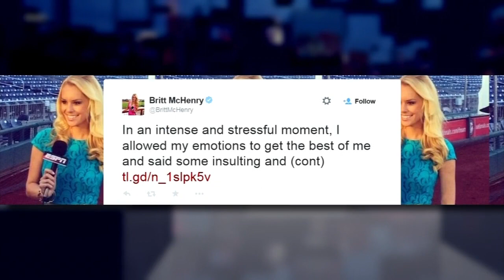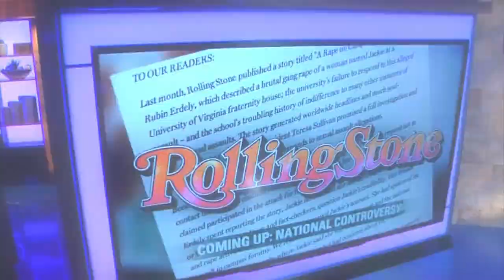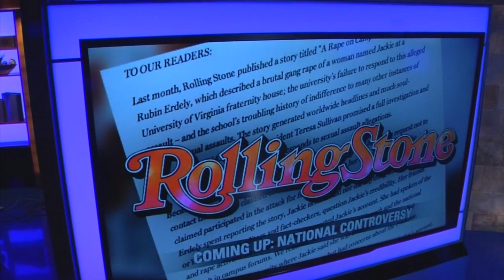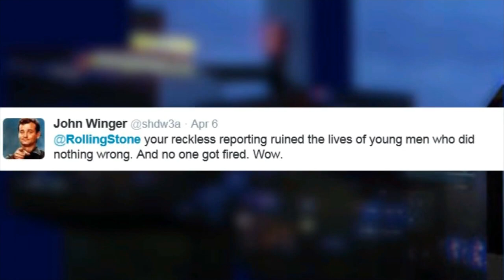Enough Said: Episode 1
"Enough Said" with Dan Barreiro and Ron Rosenbaum airs Friday nights on Fox 9 at 9:30 CT.